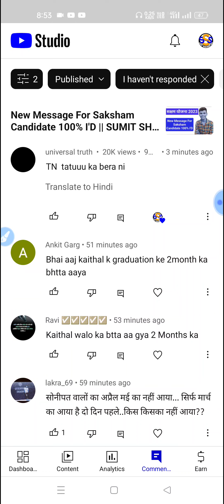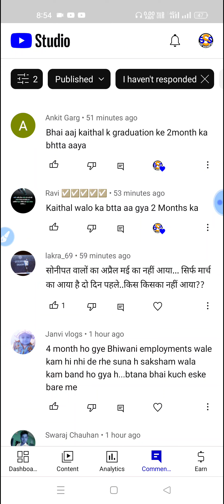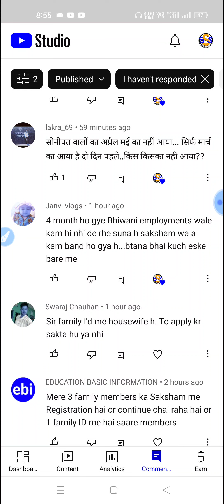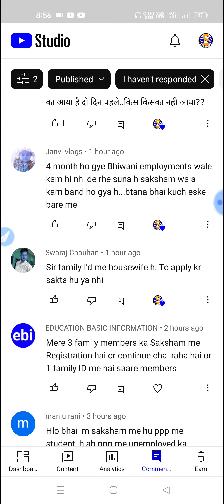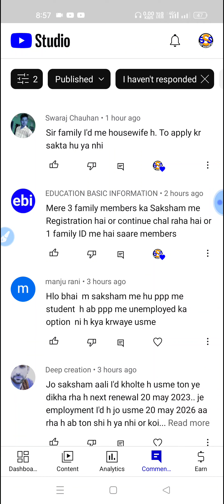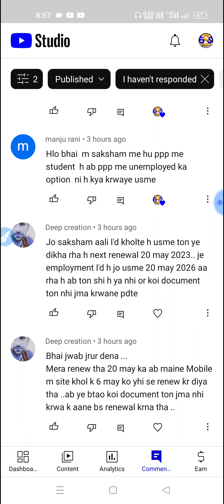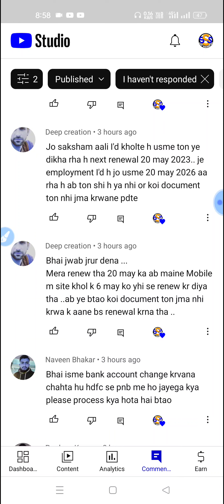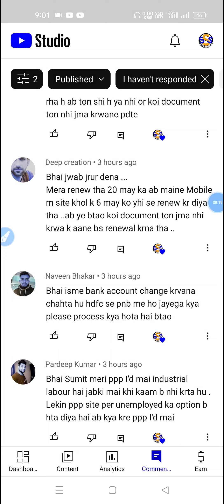SAKSHAM YOJANA NEW UPDATE || SUMIT SHEORAN SHO